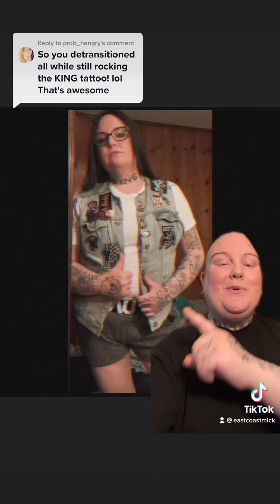FTM: You detransitioned with a KING tattoo on your neck?